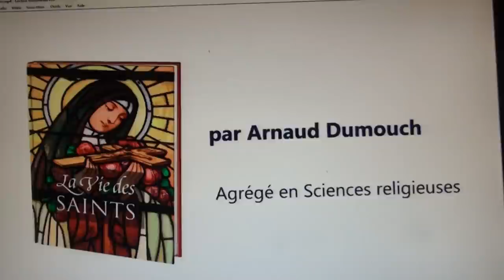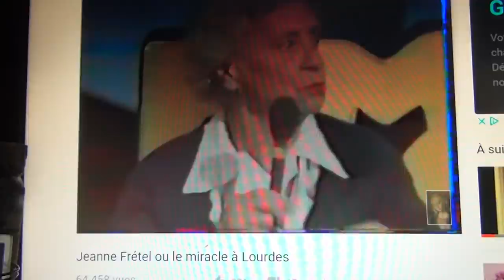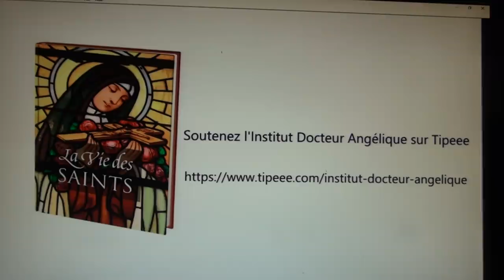1/2 La vénérable Thérèse Neumann, stigmatisée de Bavière (+1962) Préparation, par Arnaud Dumouch /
ou sur ce compte en France :
Compte Crédit Mutuel :
RIB : 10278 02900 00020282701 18
IBAN : FR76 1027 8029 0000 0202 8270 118
BIC : CMCIFR2A

La vénérable Thérèse Neumann, la stigmatisée de Bavière (+ 1962).
1/2 La préparation de Dieu par la souffrance (66 mn).
Comment la sainteté ne se juge pas aux phénomènes extraordinaires mais à une âme donnée à Dieu et au prochain.